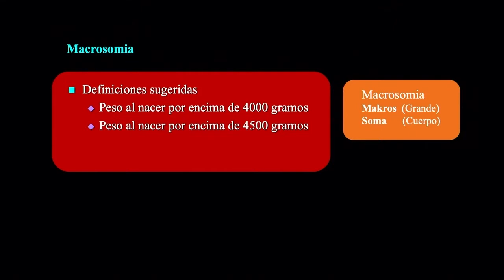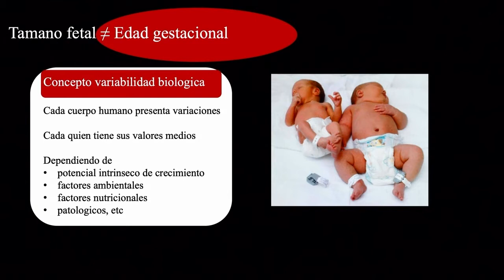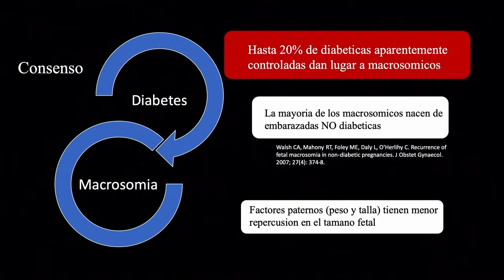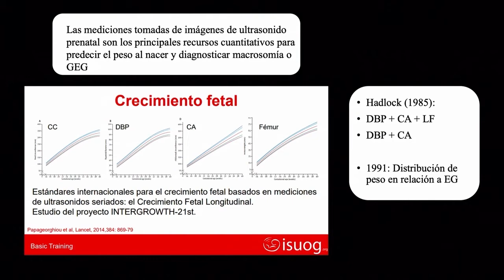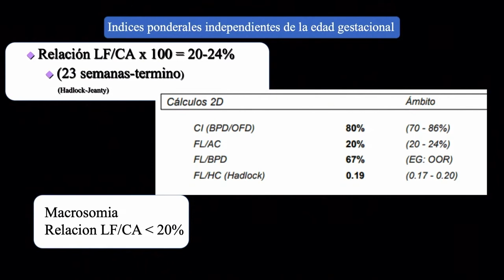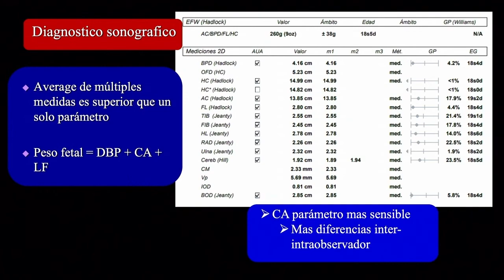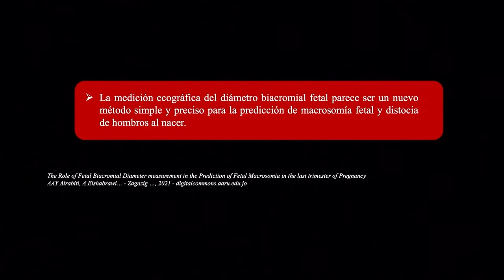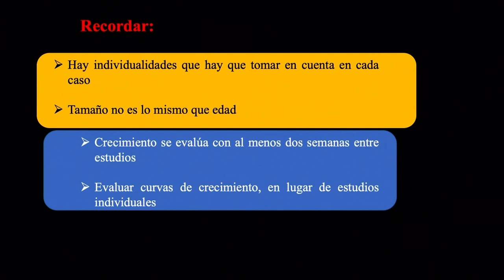19 Dr José Delancer (Crecimiento y desarrollo fetal en diabetes y embarazo)